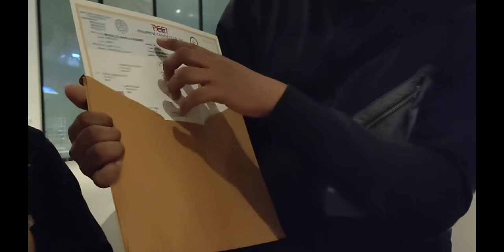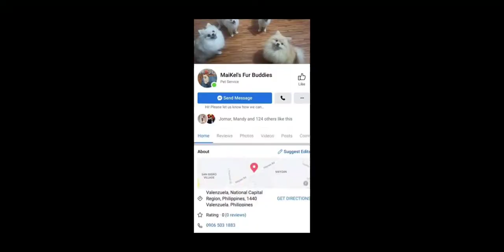Buying Pomeranian Puppies /New member of the family